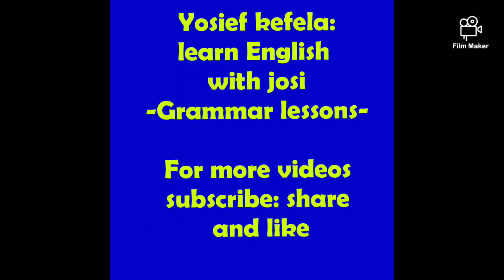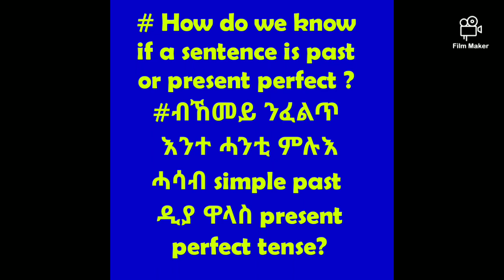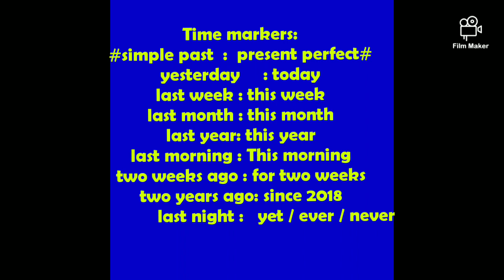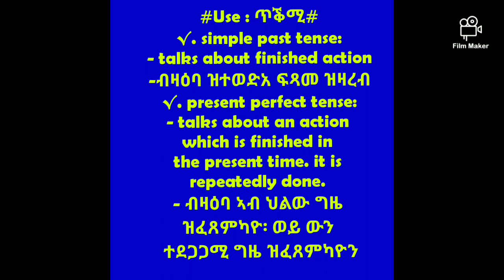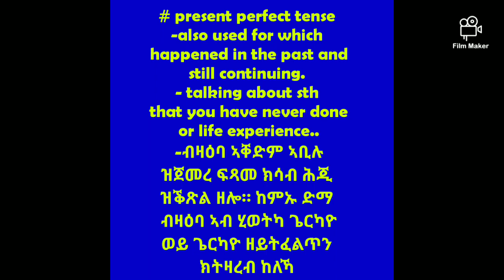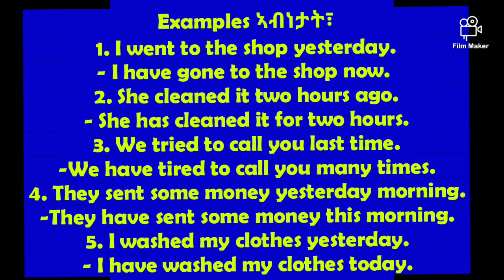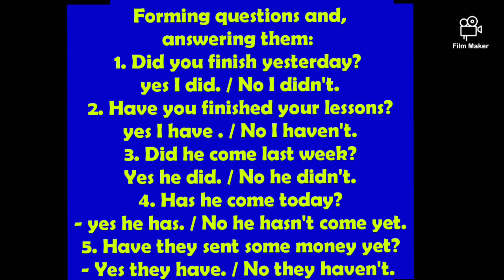Differences between simple past tense and present perfect tense: